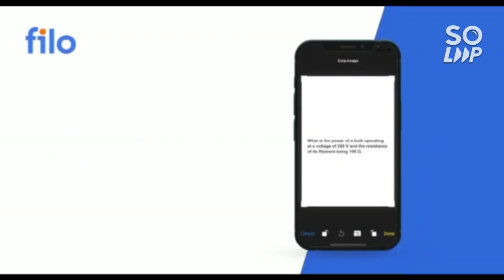Jee mains 2022 Paper analysis | June 24th Shift 1 Difficulty level | Marks vs percentile